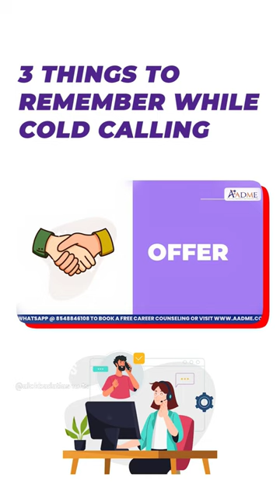3 Things to remember while cold calling📞📲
Hello Beautiful People, In this video, I am talking about the,
"exact title of the video"

"utm link"

Description using keywords repeat keywords as much has possible

Chapters